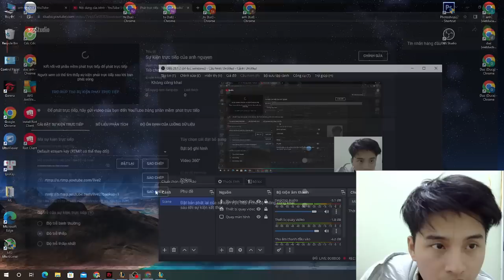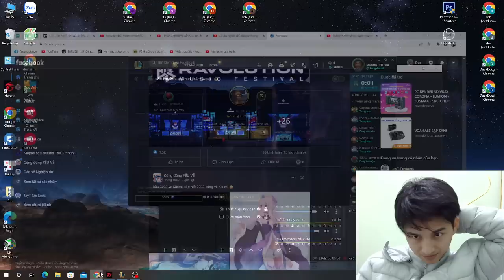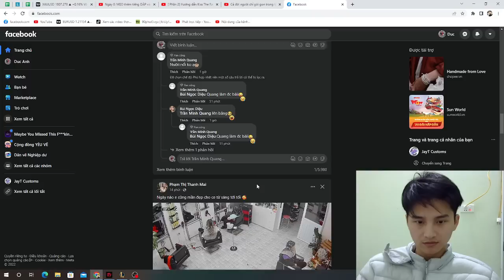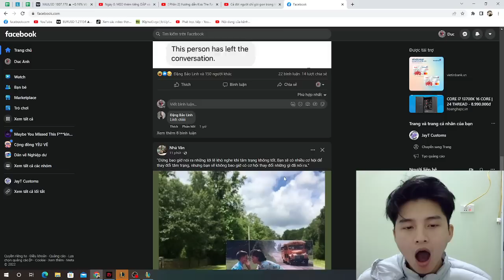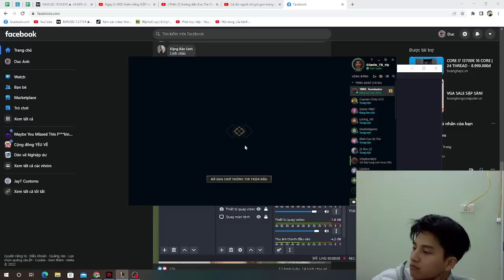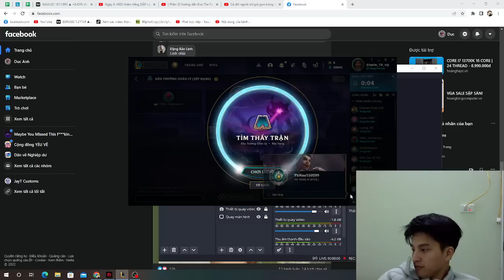TFT 4 Archer with Ashe Carry 3 brother GAO